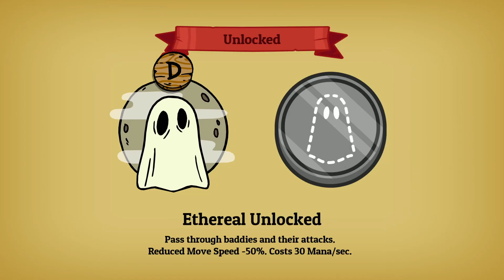Leveling up my Transformations | Nobody Saves the World Ep. 8 | Ultima Family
This is a fun cartoon like game and I think it's a good one to start the Ultima Family Streams with. These streams are more focused on family friendly games that don't feature normally objectionable content. Ghost and Bodybuilder are the best. Hope you all can enjoy

Nobody saves the world, nostramagus, randy the rad, transform, magic, dungeon crawler, first playthrough, walkthrough, win beat defeat, censored, no swears, kid friendly

ghost form, bodybuilder form, explore, level up, horse dungeon